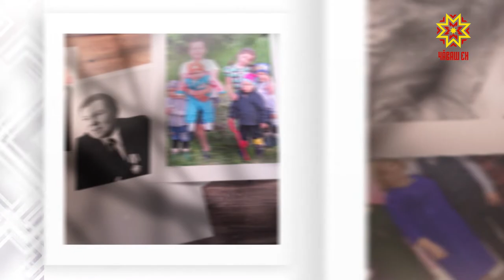Ырă кăмăлпа. Выпуск 31.08.2019